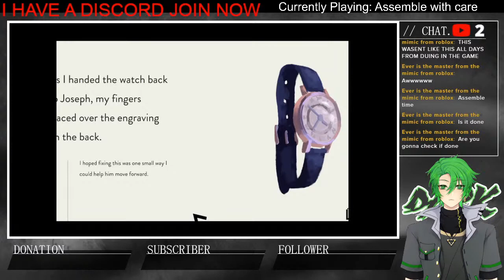【3K Stream Highlights】Assemble with care (the only good recommendation I got)